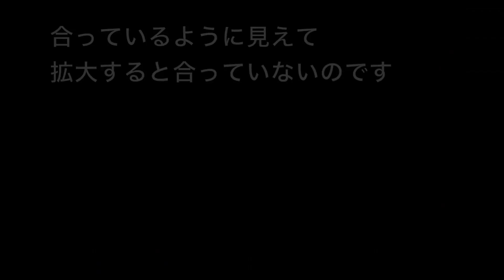α9 (ILCE-9) + MC11 暗所AFテスト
MC11を使った時の暗所AFで遅かったり迷いが見られたりしたため、MC11が正式対応しているArtレンズを使ってネイティブレンズとAFの挙動を比べてみました。

各パラメータをご覧いただくと、かなり暗いところであることがおわかりいただけると思います。
やはり暗いところだとMC11経由のArtレンズでは途中で諦めるような動きが見られます。
対してネイティブレンズはサクサク合焦し、全く問題なく使えました。
近いうちにCANON製やTAMRON製のEFレンズでも試してみようと思います。